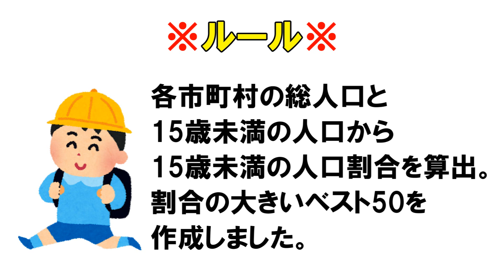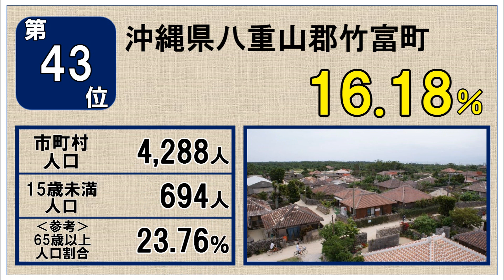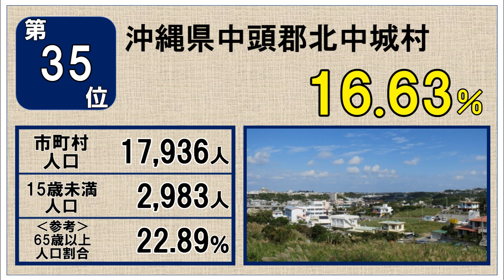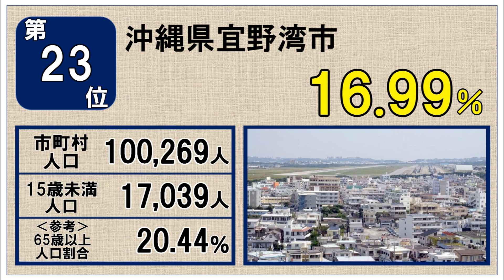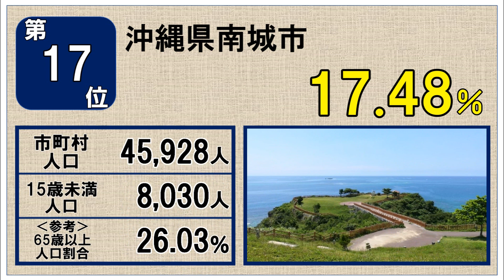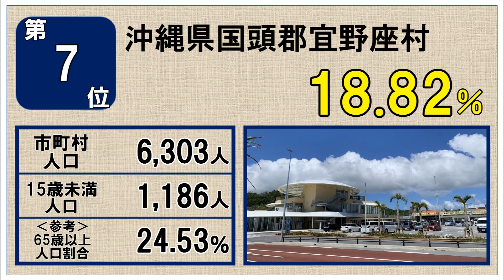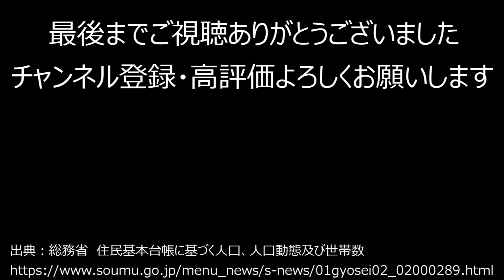【若者】491_15歳未満の人口割合が多い市町村ランキング50【若年】【子供】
65歳以上の人口割合が多い市町村ランキング

先日、敬老の日企画で
65歳以上の人口割合が多い市町村ランキングを行ったので
今回は15歳未満に着目しました。

各市町村の総人口と15歳未満の人口を調べ
15歳未満の人口がどのくらいの割合を占めるのか算出
ベスト50をランキングにしてみました

購入費データに関しては
総務省発表の家計調査家計収支編2020年
二人以上世帯のものを使用しています。